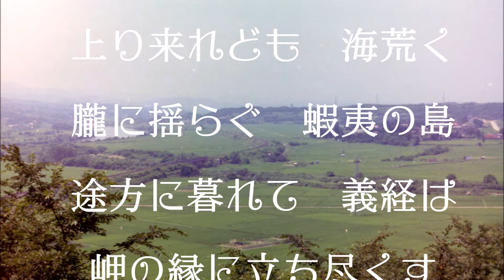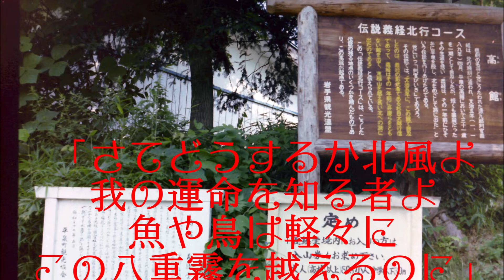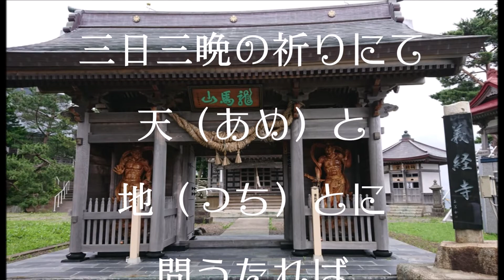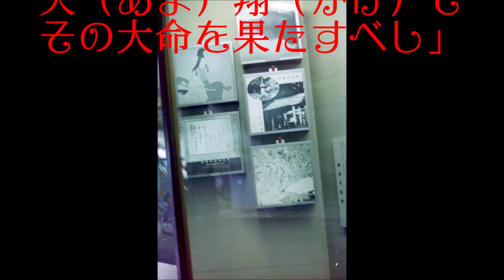龍飛抄～義経北帰行～/nakaha(cover)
2002年　作詞：橋龍吾　作曲：勅使河原煌　唄：橋幸夫

ユーチューブに投稿できるということはプロ歌手の方々には厳しい時代となったのかもしれませんが、素人歌手にとってはいい世の中となりました。それを謳歌させていただき続け、投稿曲数が200曲となりました。その200曲目には私の好きな源義経さんが謳われている橋幸夫さんのこの曲と決めていましたが、段々近づくにつれ気負い過ぎたせいもあったりで音程が些かはずれていたり譜面とは違っていたりと散々ですが、素人の甘えとお笑い下さい。